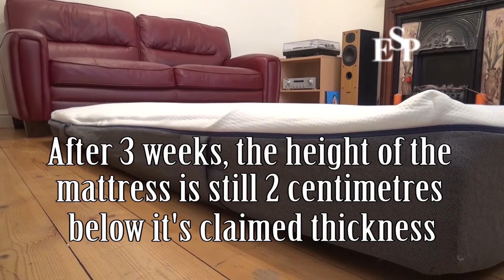Emma Mattress? What a waste of time!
Taking a new Kingsize Emma mattress from it's shipping box and removing the vacuum sealed plastic wrapping. That's about as exciting as it got because the mattress itself is no good at all.